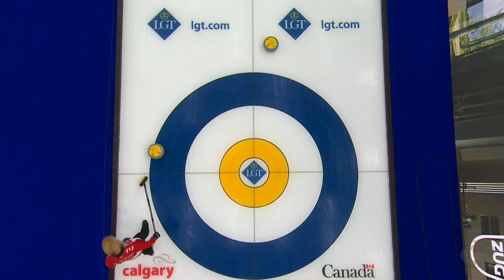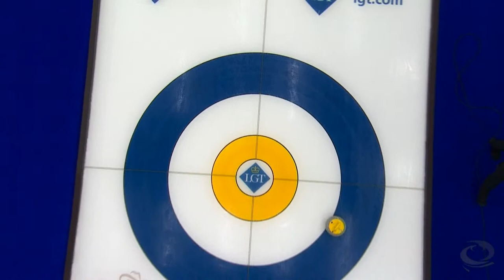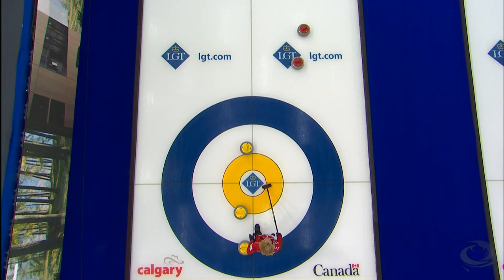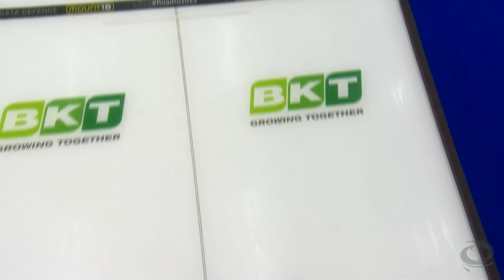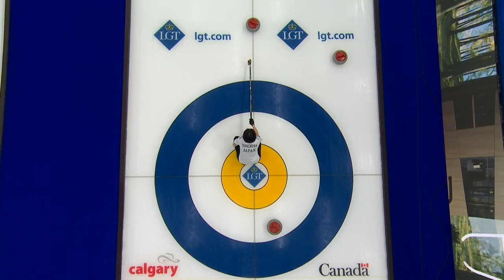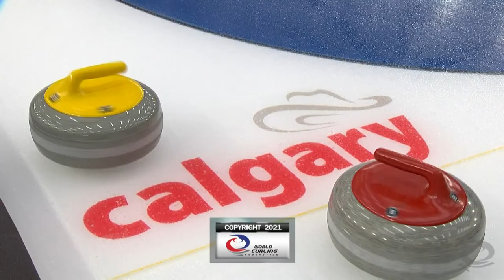Denmark v Japan - Round Robin - LGT World Women's Curling Championship 2021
Denmark face Japan in the round-robin stage of the LGT World Women's Curling Championship 2021 presented by BKT Tires.

Games that have geo-blocking restrictions—to comply with our broadcast partner agreements—will be made available world-wide 30 days after the end of the competition.